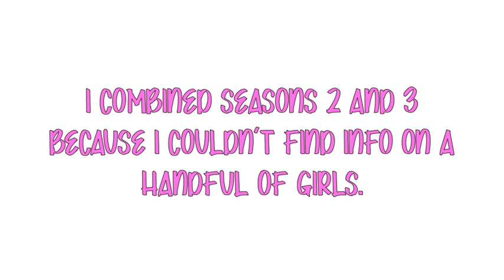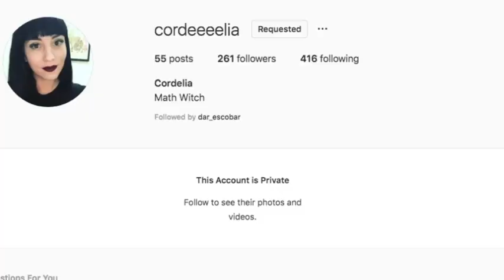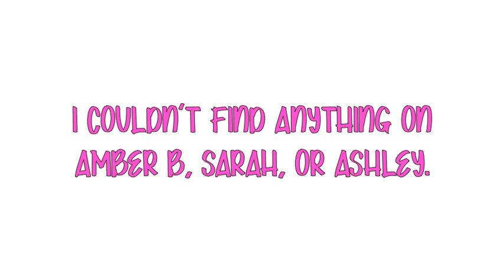🎀BGC2 & BGC3 GIRLS NOW [2019]🎀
bgc 2 where are they now
bgc girls update
bgc 3 where are they now
what do they look like now
bgc 2
bgc 3